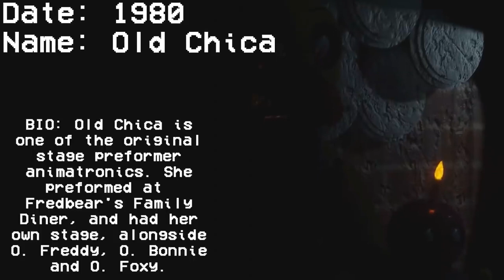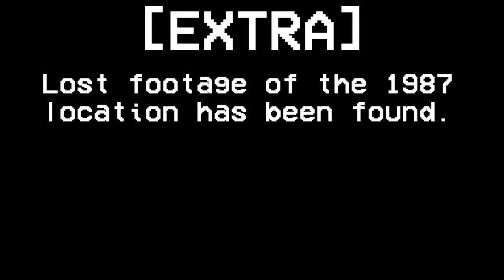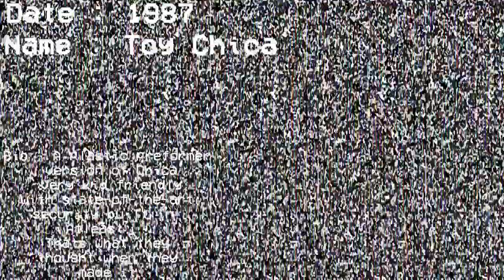FNAF CHICA Fanmade Timeline